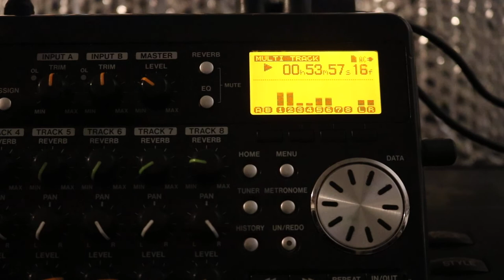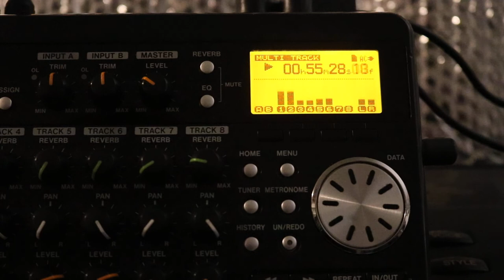Fiddler on the roof. Jerry Bock 1905. Uplifting Music. Roland JD-Xi Yamaha PSR-630 Tascam DP-008.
...Tab Tabnak
video varieties on music, electronic music, robotics, repairs, how to , fixes, kids basketball, basketball, kids games, video games, ps4 games